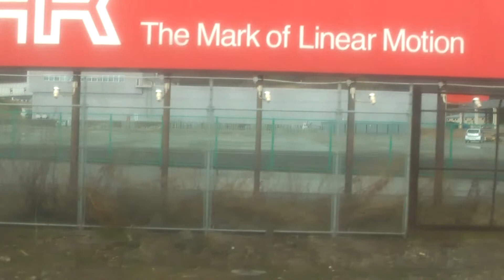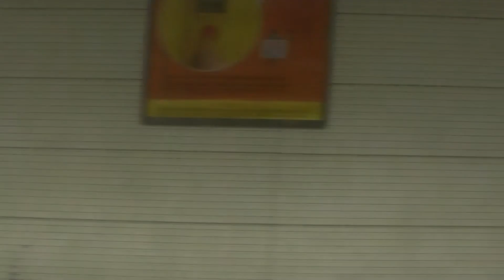【東海道線】米原〜大垣車窓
米原発車後に雪が舞っています